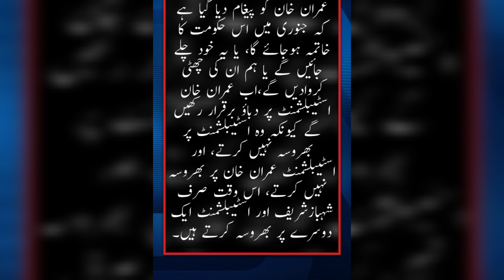عمران خان کے اسٹیبلشمنٹ سے معاملات طے پاگئے#imrankhan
نجم سیٹھی نے کہا کہ قوم بالکل شریفوں سے نفرت کرتی تھی، مگر اب اسی عوام میں اسٹیبلشمنٹ کے خلاف بھی نفرت پائی جاتی ہے کیونکہ انہوں نے ان کےلیڈر کو اقتدار سے باہر پھینکا ہے
 عمران خان کو پیغام دیا گیا ہے کہ جنوری میں اس حکومت کا خاتمہ ہوجائے گا، یا یہ خود چلے جائیں گے یا ہم ان کی چھٹی کروادیں گے،اب عمران خان اسٹیبلشمنٹ پر دباؤ برقرار رکھیں گے کیونکہ وہ اسٹیبلشمنٹ پر بھروسہ نہیں کرتے، اور اسٹیبلشمنٹ عمران خان پر بھروسہ نہیں کرتے، اس وقت صرف شہبازشریف اور اسٹیبلشمنٹ ایک دوسرے پر بھروسہ کرتے ہیں۔
انہوں نے مزید کہا کہ عمران خان کو کہا گیا ہے کہ ابھی اسٹیبلشمنٹ کہہ رہی ہے کہ ایک دو ماہ ٹھہر جائیں ، تھوڑا معاشی استحکام آجائے، سخت مہنگائی، آئی ایم شرائط اور سیلاب کی صورتحال میں الیکشن کروانا ممکن نہیں ہے،لہذا عمران خان کو کہا گیا ہے کہ آپ جنوری تک ٹھہر جائیں، تب تک نومبر کے معاملات بھی طے ہوجائیں گے، مارچ میں صاف و شفاف انتخابات کی گارنٹی دیتے ہیں۔